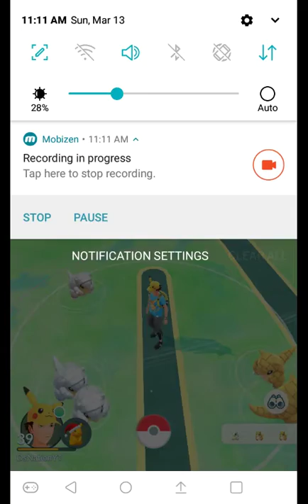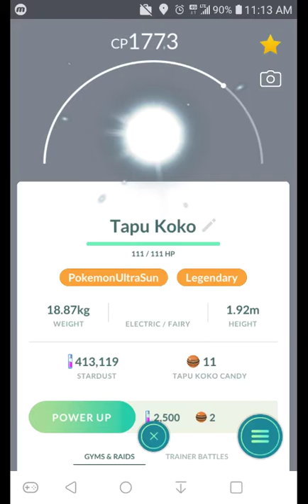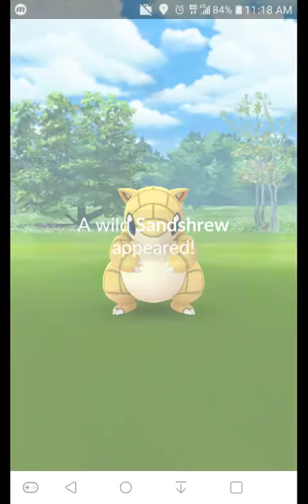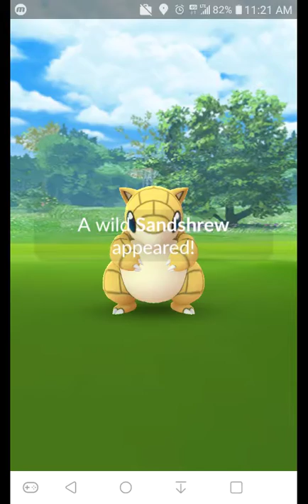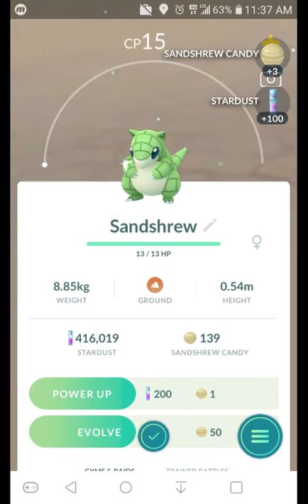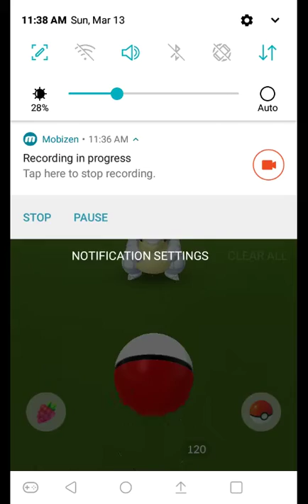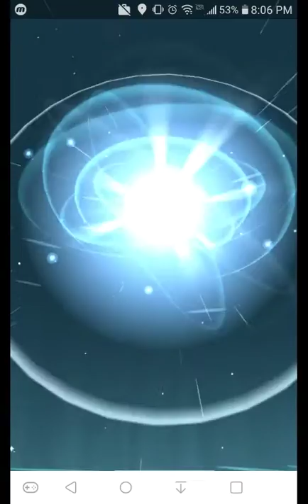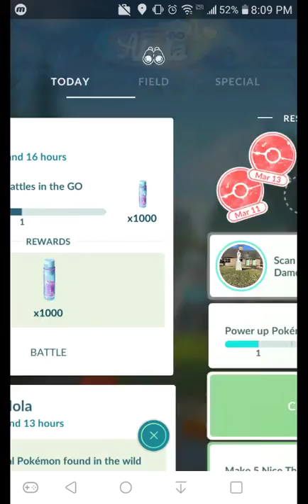Sandshrew Com. Day! (Suprise video!)